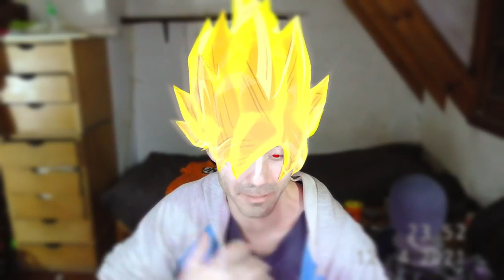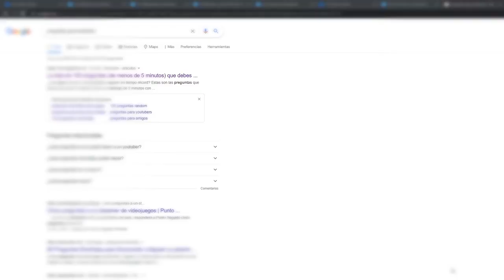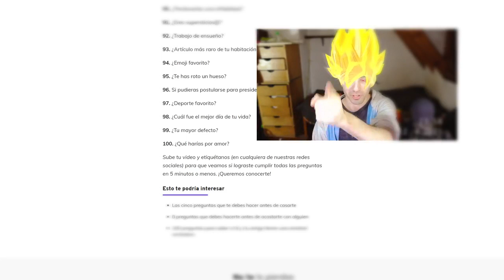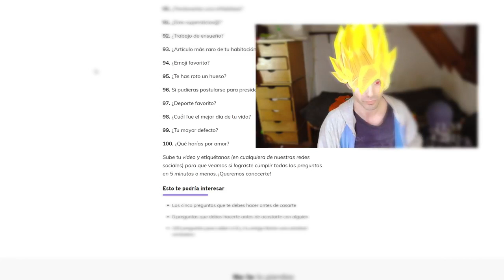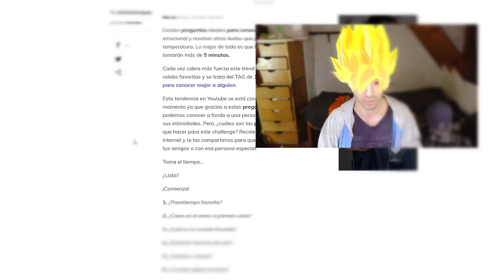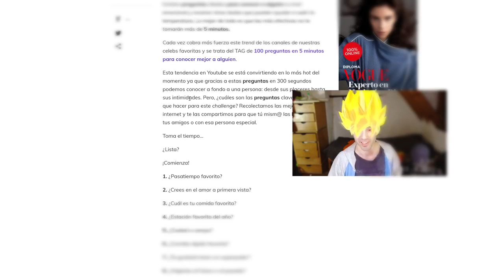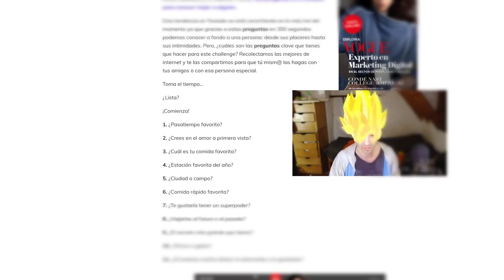100 preguntas en 5 minutos Goku Challenge Humor 2022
👉 Thanks all! ♥ Videos de Humor y Terror. Los mejores Shorts y Tik Tok de Goku vs Ayuwoki

Hablamos con el hee hee y no invocamos al EO ni a Ricardo Milos.
Cualquier duda escribanle al
Ayuwoki
Si te ries pierdes y te aparece el ayuwoki y te come :D.

Si no le das me gusta el Ayuwoki te aparece.
Comparte perro
Saludos
:D

Ya somos 100.000 !!.  hare lo mejor en este canal para ustedes! Ver más videos relacionados con Goku vs Ayuwoki:

Numa Numa DEEPFAKE Deepfake Channel gokuvsayuwoki Canales Similares a Goku vs Ayuwoki con contenido de Dragon Ball Super y analisis y adelantos de capitulos de manga y anime de dragon ball

1- Yisustv
2- Enchulatumente
3- ShenronZ
4- SeldionDB
5- DashAniston
6- MisterSatanZ
7- ZenkaiZ / Zenkai Z
8- IndieArtsKenel
9- anzu361
10- Kai47
11- LPDMonaka
12- Los Precavidos
13- Mexi
14- Monaca
15- Poke Dra
16- Hashirama Reviews
17- Purachilena
18- SAENCSA
19- Mexi YT
20- Vegeta Teorias DBS
21- DBS Exclusive

Tambien hay novedades del manga y anime de dragon ball super, exclusivas desde DbHype y MANGA Plus by SHUEISHA

Alguien que responda en los comentarios por favor por qué se llaman jkanime ,  y animeflv . ,

dragon boll,
sragon ball
gragonball
gragonball
gragonball sullca
dragon ballsuper
dragonboll
gragon ball sulca
gragon ball
dragoon ball
dragoon ball super
dragoonball
ball z dragon ball z
dragon vall
draagonball z
draagonball super
draagon ball
draagonball
bragonball